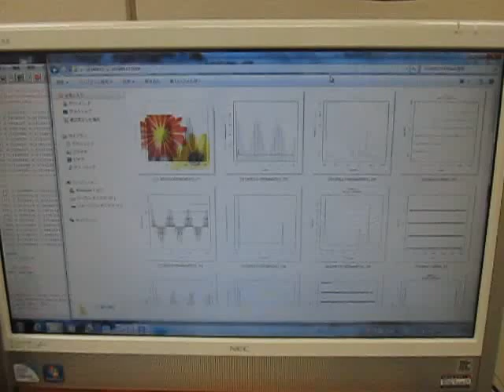オリジナル超音波システム （超音波システム研究所 ultrasonic-labo）